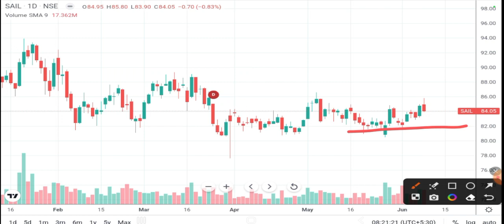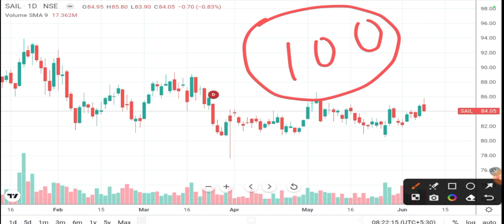SAIL SHARE LATEST NEWS I SAIL DIVIDEND 2023 I SHARE PRICE ANALYSIS & TARGET I Sail Analysis I Sail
maker news dailydaily update with us